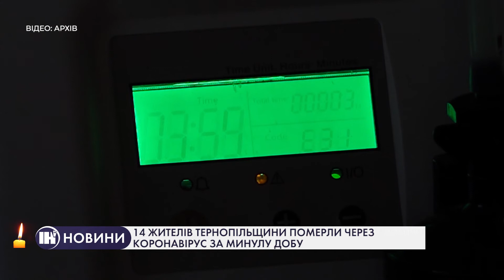14 жителів Тернопільщини померли через коронавірус за минулу добу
Померли 14 жителів Тернопільщини. Наймолодшій жертві ковід-19 було 43 роки, найстаршій – 84. Всього за 7 лютого у Тернопільській області захворіли 1 415 людей.